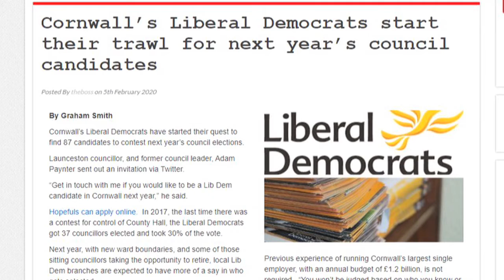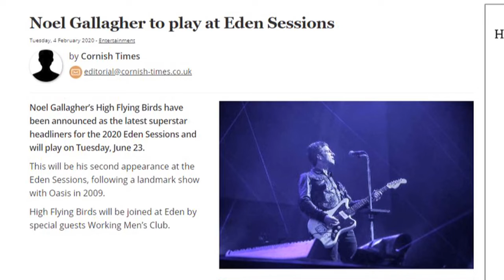Cornwall Reports News Briefing